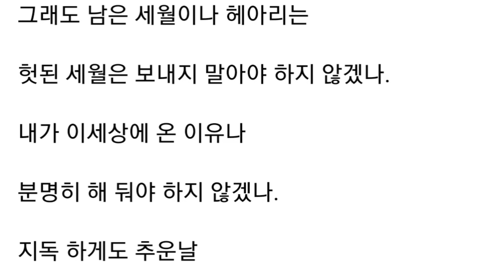홍준표(facebook),험한 먼길 돌고 돌아 여기까지 왔구나